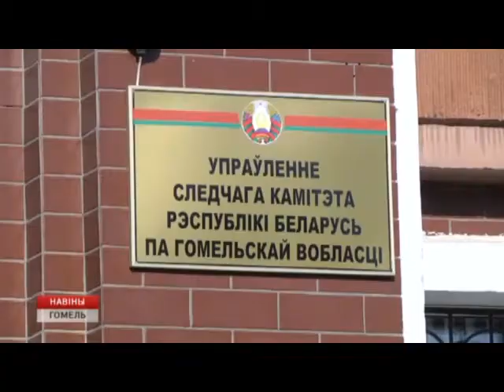Лес Следственного комитета